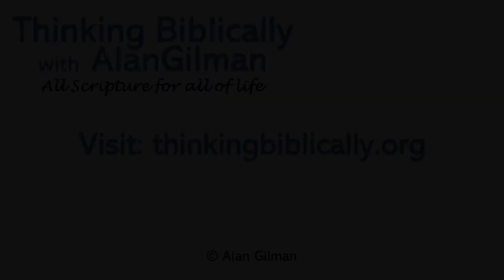Israel and the Middle East (with Dr. David Friedman)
In this second episode of the new format of "Thinking Biblically," Alan Gilman is joined by American-Israeli scholar Dr. David Friedman to discuss Israel and the Middle East.